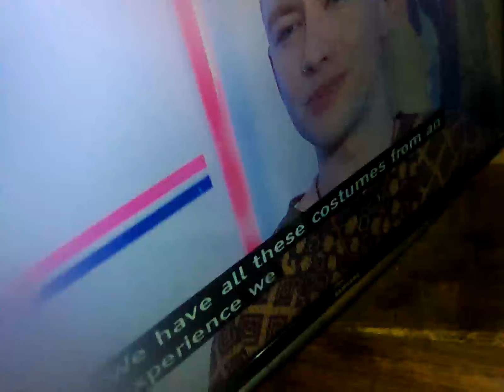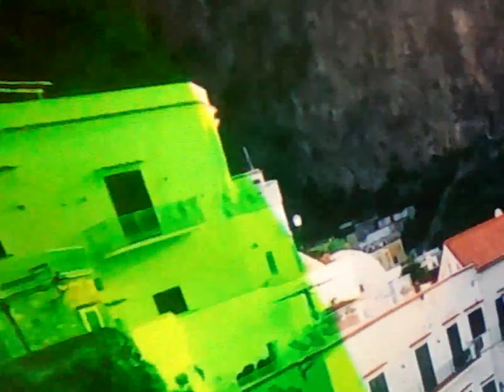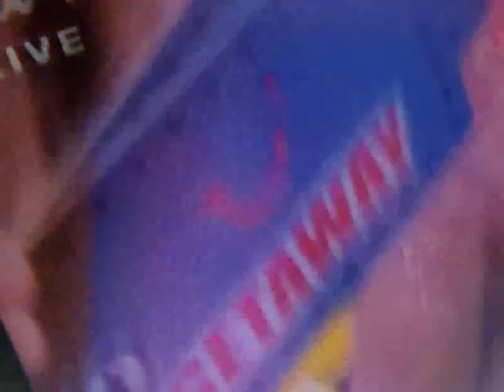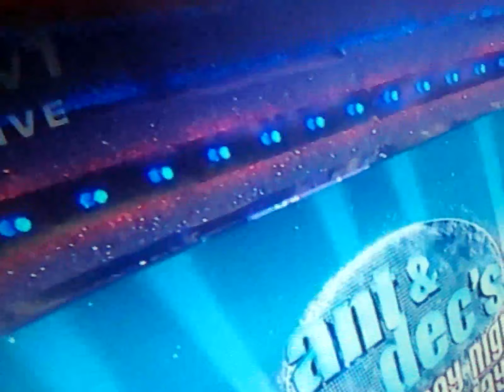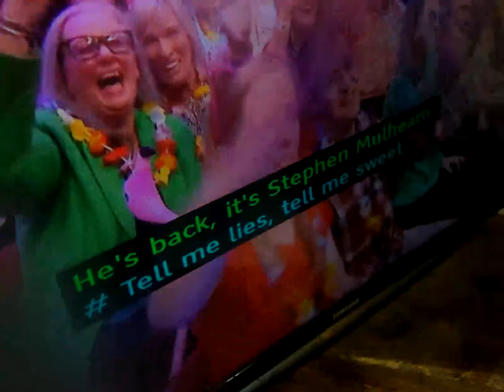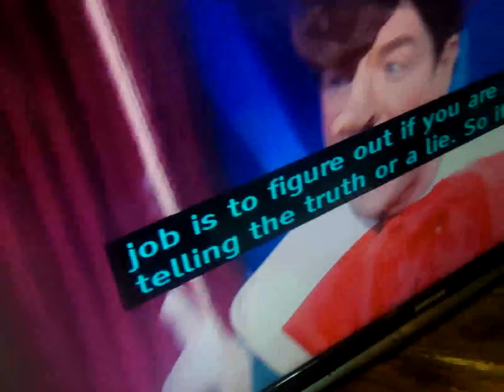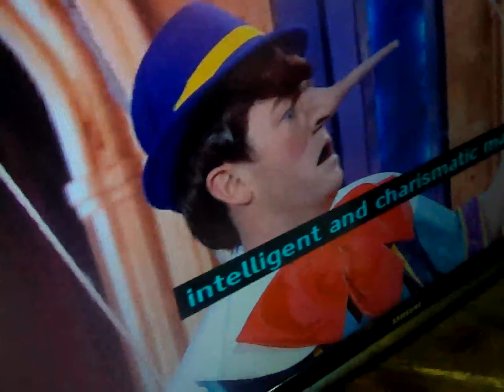9 March 2024